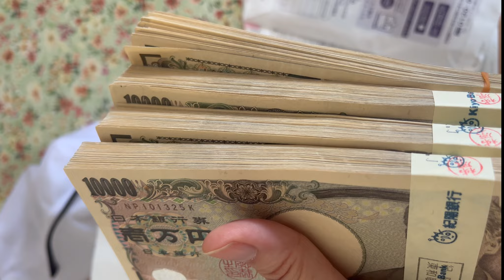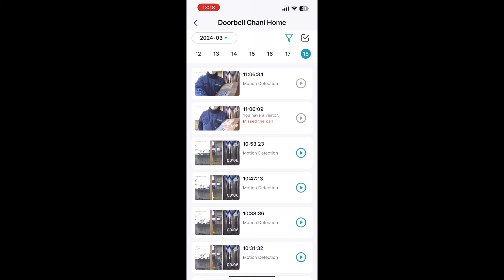Akiya Update| Purchase Costs & Renovations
An update on all the renovations of my Akiya, including purchase costs and renovation costs. In this video I go into detail on which areas of the house I renovated and how much the total bill was.

Thank you for supporting my channel. I have been drinking a lot of coffee making these videos!

If you're feeling stuck in a rut, maybe my story will inspire you to take a leap of faith and make a change in your life. @ChaniJapan